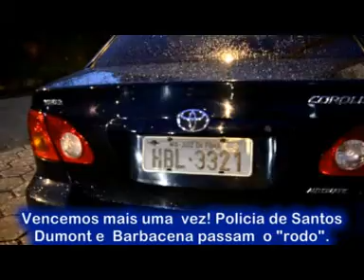AÇÃO POLICIAL EM SANTOS DUMONT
VENCEMOS MAIS UMA VEZ! CERCO COM 50 POLICIAIS DÁ UM "SACODE" NA BANDIDAGEM!
PELO SEGUNDO DIA CONSECUTIVO, POLICIAIS DA 63° CIA DE SANTOS DUMONT E 13° CIA DE MISSÕES ESPECIAIS (CIAMESP) DE BARBACENA, ROTAM E ROCCA PASSAM O PENTE FINO NOS BAIRROS SANTO ANTÔNIO E SÃO MIGUEL.
O RESULTADO: BANDIDOS PRESOS, DROGAS, CONTRABANDO E ARMAS APREENDIDAS... COMÉRCIO DO TRÁFICO DE DROGAS E CONTRABANDO ABRIRÃO FALÊNCIA NA CIDADE.